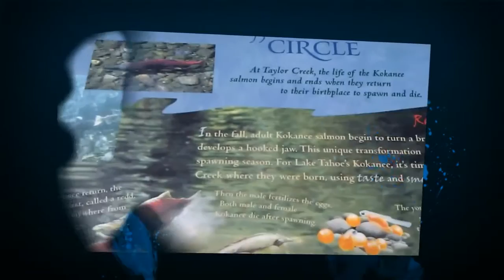Lake Tahoe = God's Country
Creating A Network Of Self Reliant Families

Filmed & Photographed in beautiful Lake Tahoe where the water is so clear you can see yourself at the bottom of the lake...Really! for more inspiring and educating words and join the network of self reliant families

Through my blog, I will be your tour guide in Lake Tahoe, hopefully one day you get to see what I see almost every day.